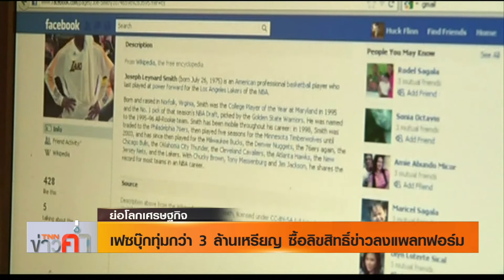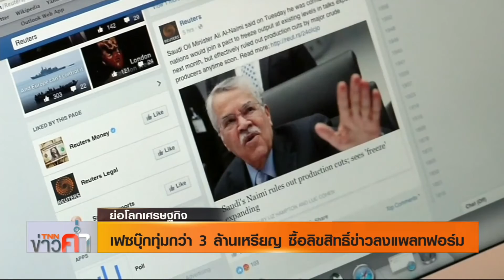เฟซบุ๊กทุ่มกว่า 3 ล้านเหรียญ ซื้อลิขสิทธิ์ข่าวลงแพลทฟอร์ม l Highlight ย่อโลกเศรษฐกิจ